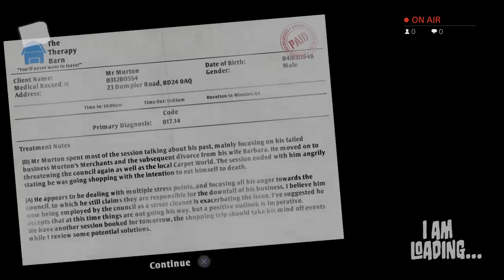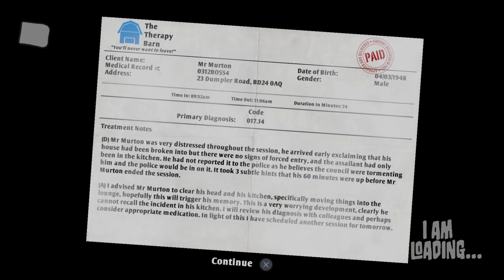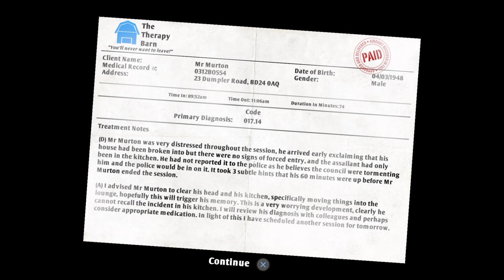I is bread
Nothing...really... matters